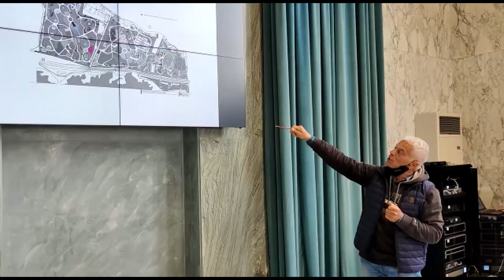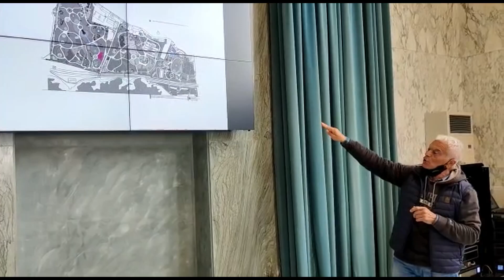Imperia e il giardino di villa Grock per la prima volta a Euroflora: le interviste